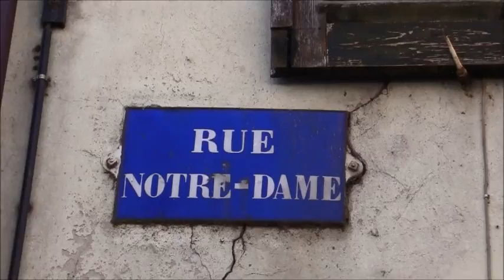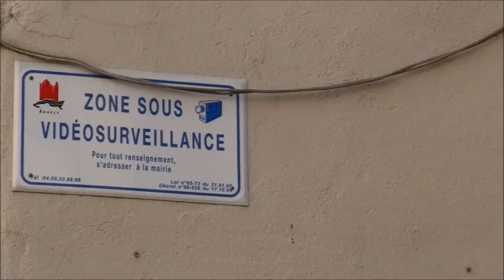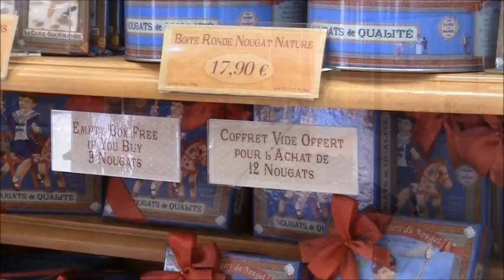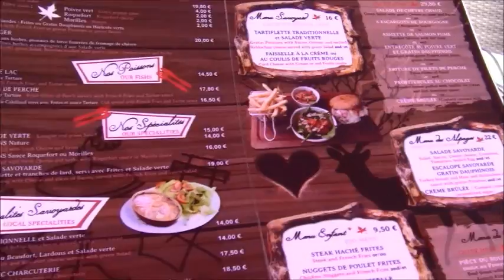ANNECY FRANCE 01 08 2013